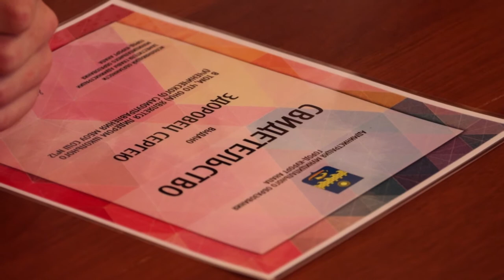Лидеры школьных самоуправлений собрались в городском театре